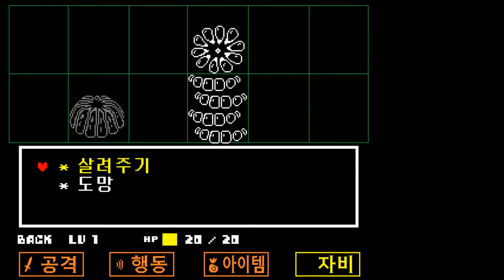[언더테일] 열씌미 읽으면서 힐링 언더테일 불살루트..던가?--4